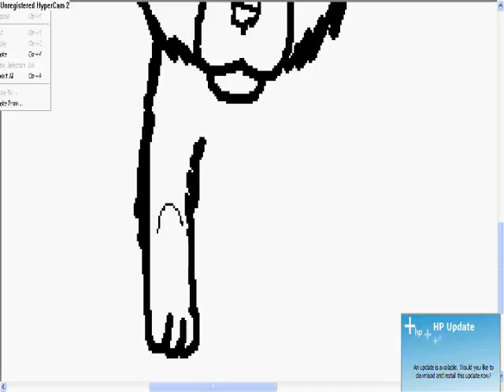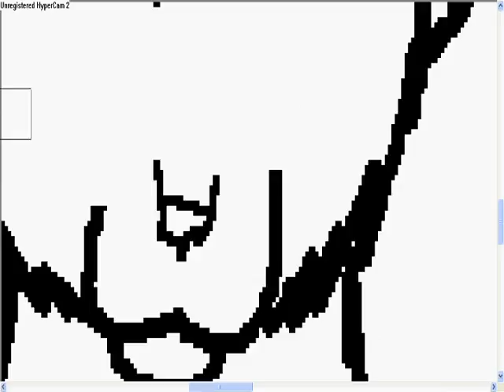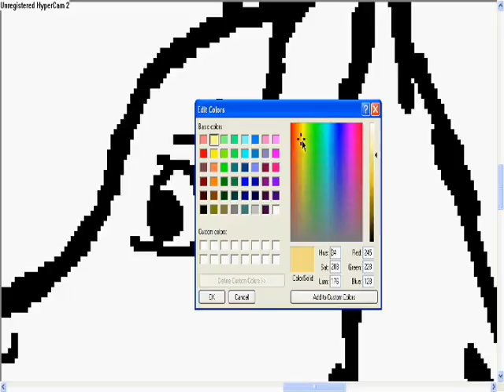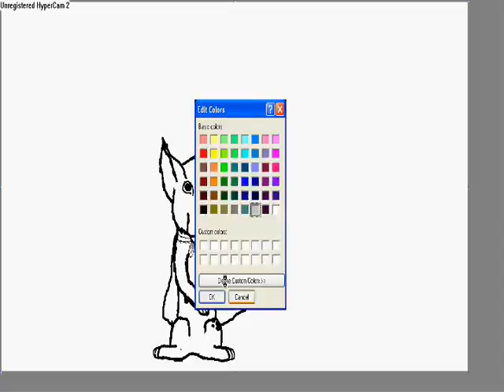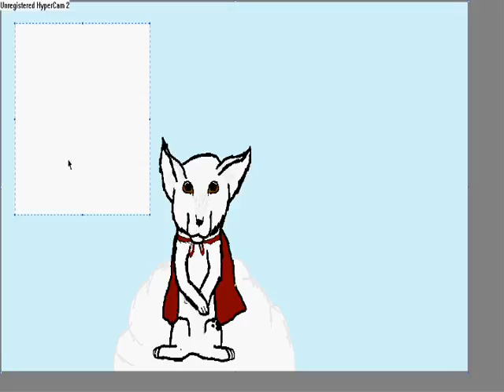Wolf Paw speed paint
music (c)im not really sure at the moment
art(c) 22980